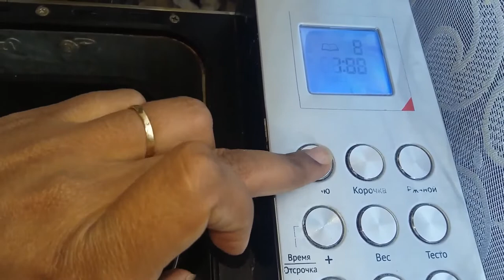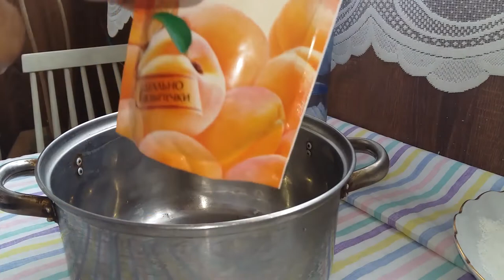حلوة ريشبوند محبوبة الجماهير /Коксовое печенье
المقادير :
3 بيضات
160 مللتر زيت (كاس عنبة)
160 غرام سكر(كاس عنبة )
10 غرام خميرة الحلويات
14 غرام سكر فنيلا
500 غرام دقيق
رشة ملح
350 غرام مربى المشمش الخاصة بالحلويات
120 غرام جوز الهند
نصف كاس ماء الزهر.